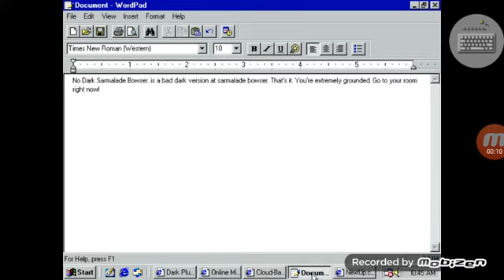Dark Sarmalade Bowser Jr says yes Dark Sarmalade Bowser/grounded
Dark Sarmalade Bowser Jr says yes Dark Sarmalade Bowser by Black King Bowser